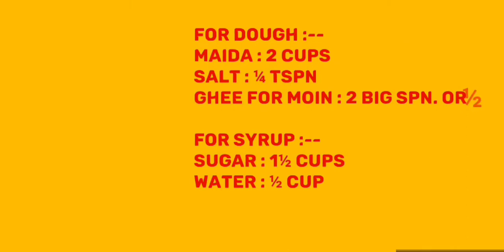सिर्फ 2 Cup मैदा से पूरे परिवार के लिए New Style में ऐसा Snacks जो महीनों खराब नहींहोते |Shakarpara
* सिर्फ 2 Cup मैदा से पूरे परिवार के लिए बनाएं New Style में होली दीवाली Special ऐसा Snacks जो महीनों तक खराब नहीं होते
* Shakarpara Recipe
* Shakarpara Recipe @CookingwithBabita
* New Recipe
Snacks Recipe
Easy Recipe
marathi shankarpale
meethi mathri kaise banaye
Shakarpare ki Recipe

shakarpara recipe in urdu
Holi Sweets
Diwali sweets

How to make shankarpali
shakarpara banavani rit
shankarpali recipe
Crispy Shakarpara Recipe
sugar coated shakkarpara
Shakarpara recipe in hindi
Gujarati shakarpara recipe
Punjabi shakarpara recipe
sweet nimki recipe
shakkar para
How to make shakkar para

Hi! YouTube Family I am Babita and Cooking is a passion to me and I think anyone can cook easily if guided properly.
The channel is all about Recipes and lots more to explore knowledge.
Pls Visit, Follow and Support My Channel "Cooking with Babita" for Easy Homemade Recipes with every little tips and tricks which I Share in Easy way for bachelor's,kids,working women's, college students, beginners and cooking lovers.
Guys Keep watching My Simple Homemade Yummy Recipes on this Channel and Support me your Support motivates me to do better day by day.

Pls Visit My Vlogging Channel 'Youtuber Babita' also for Daily Hindi Vlogs.
Link below plz find...

thanks.

Cooking with Babita
Youtuber Babita
Babita Prasad
Indian Youtuber Babita
Indian Vlogger Babita Prasad
Vlogger Babita
Lifestyle of Babita
Babita the Creator